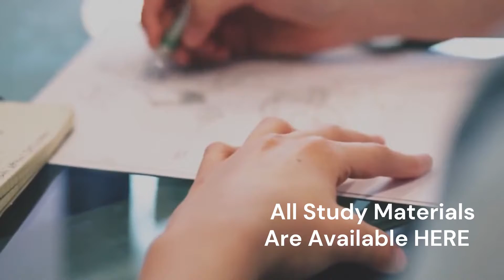Online Course For Pharmacy Students || 4000+ MCQ || Exam crack 2021